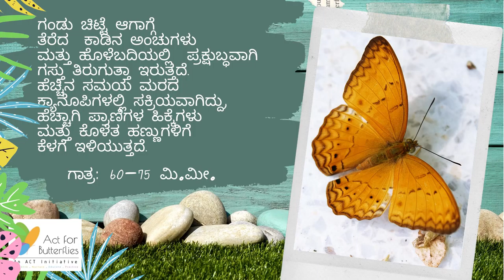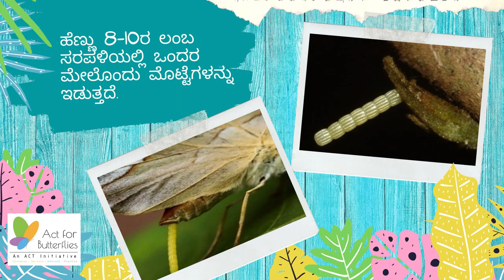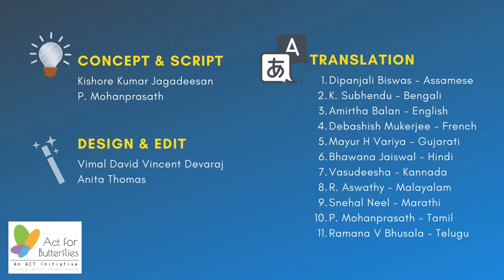Tamil Yeoman (cirrochroa thais) - Kannada | Butterflies 101 | Season 01 | Episode 03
A Video series containing interesting facts about different butterflies of India, Season 01 Episode 03 features Tamil Yeoman (cirrochroa thais).